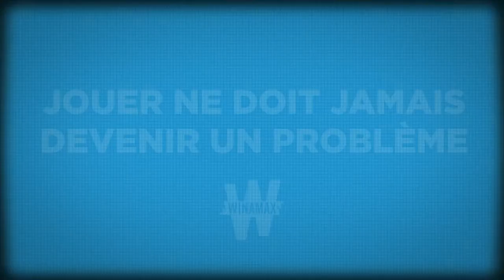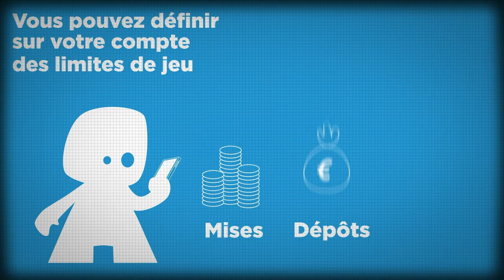⚽ Kolo Muani au PSG, Joao Felix au Barça : le dernier jour du mercato ! (Football)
Vivez les dernières minutes du mercato en direct dans le WFC ! Randal Kolo Muani va-t-il signer au PSG ? Joao Felix sera-t-il un nouveau du Barça ? L'Arabie Saoudite va-t-elle faire sauter la banque pour Mohamed Salah ? Les dernières minutes du mercato s'annoncent bouillante.

Le WFC est en direct pour vous faire vivre les derniers instants du marché des transferts sur la planète foot et revient sur les dernières transactions en Europe.

Le programme du Winamax FC :
🔹 Début émission (00:00)
🔹 Intro (00:47)
🔹 Toutes les infos mercato en live ! (07:46)
🔹 PSG : Kolo Muani, un dossier de folie (10:45)
🔹 Ekitike a-t-il raison de rester au PSG ? (35:01)
🔹 OL : un mercato très inquiétant ? (55:28)
🔹 Quelle note pour le mercato de l'OM ? (01:08:46)
🔹 Barça : Joao Felix et Joao Cancelo blaugranas ? (01:20:46)
🔹 Salah en Arabie Saoudite : une question de jours ? (01:31:00)
🔹 Bayern Munich : le double râteau (01:53:58)

"Winamax FC", votre émission 100% football avec Thomas, Nabil Djellit, Tidiany M'Bo, Walid Acherchour et Elton Mokolo.